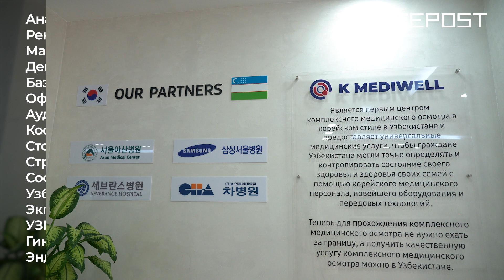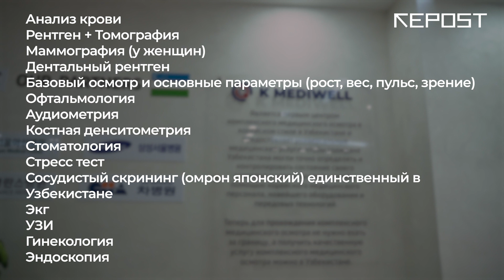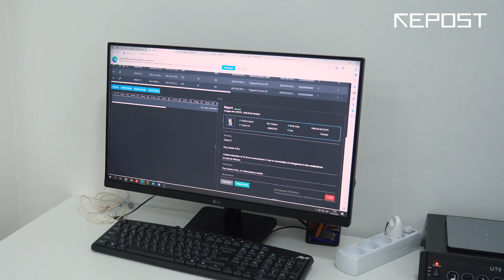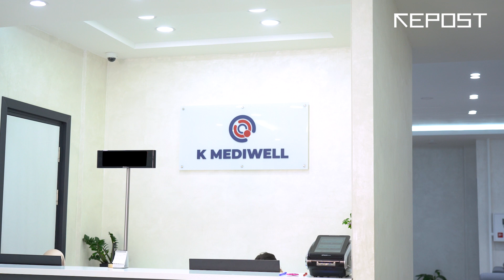K Mediwell — что предлагает программа Platinum | Частная клиника в Ташкенте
В центре диагностики и красоты K Mediwell есть программа Platinum, по которой обслуживают только одного VIP-клиента в день и предоставляет ему VIP-комнату для процедур.

Мы прошли путь пациента по программе Platinum и узнали о созданных условиях. Как выглядит VIP-комната и что предлагает клиника – в нашем репортаже.

Реклама: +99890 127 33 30 / @sales_house_uzb
Отправить анонимно и заработать: @mrepostbot Обратная связь: @repostredactor